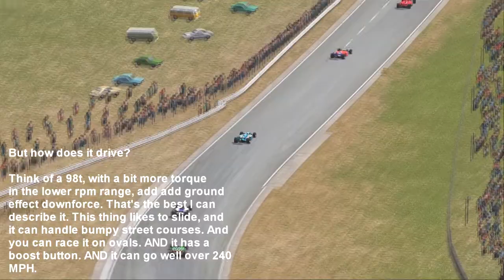My Top 5 cars to drive in Sim Racing.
Thanks to Jimmy Broadbent for the idea.